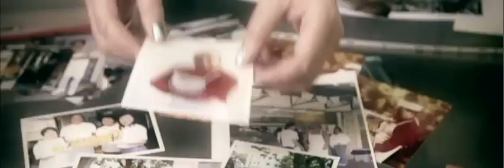Anchor X Lord Stows @ Macau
Lord Stows @ Macau